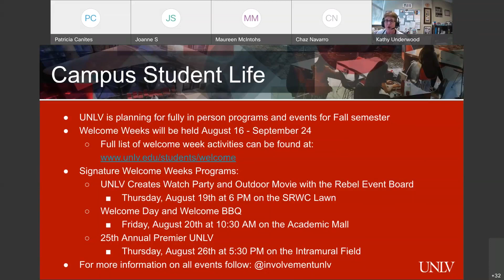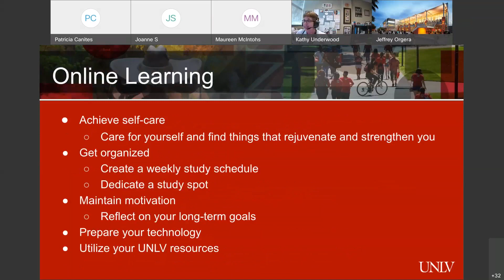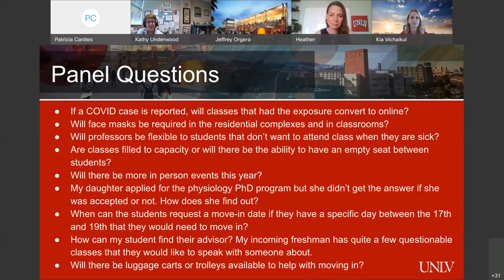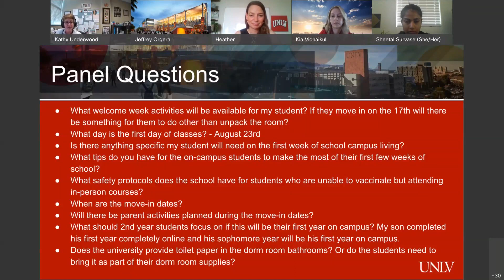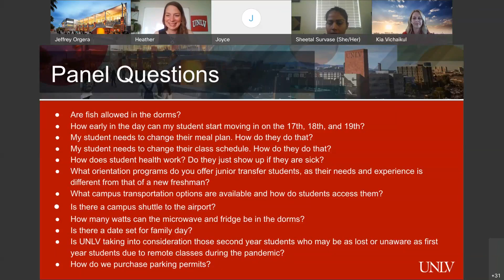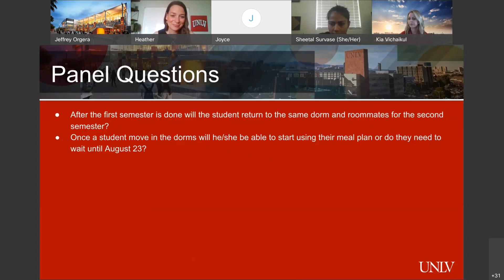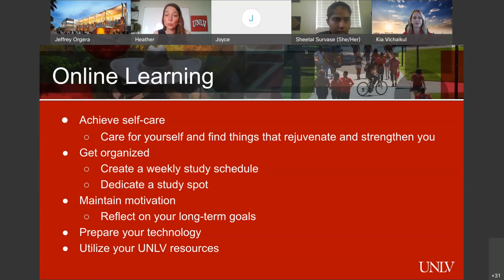Rebels Return Info Session, July 2021